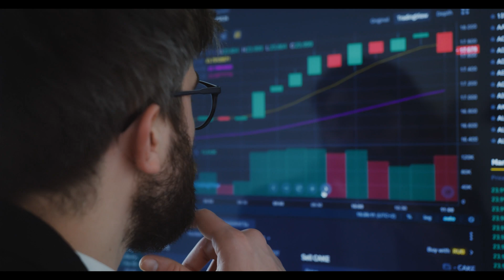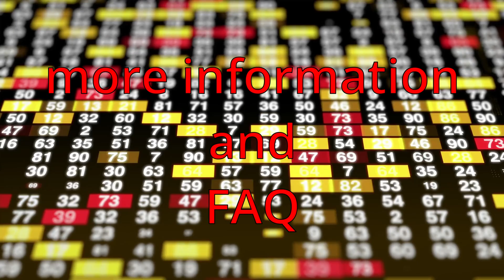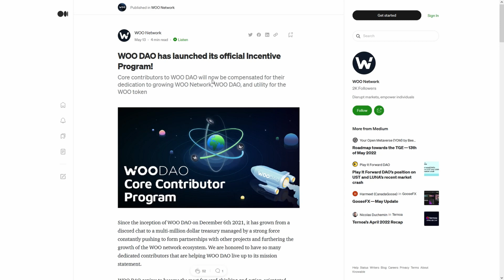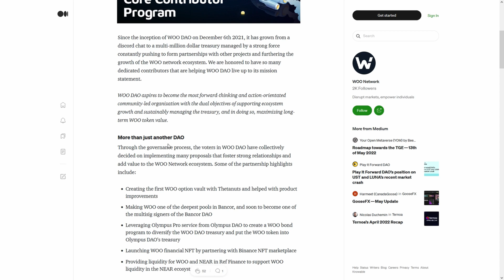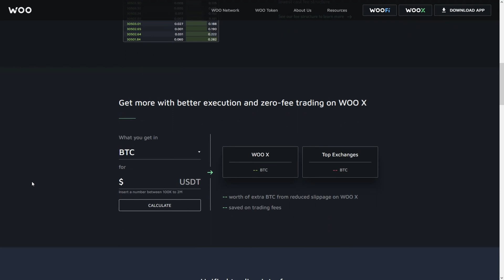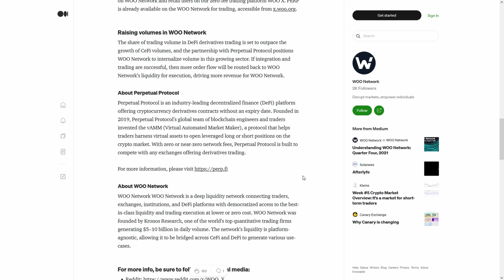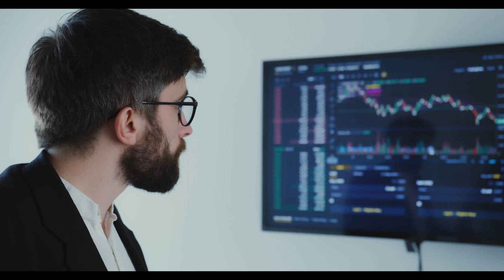Ultra UOS hodlers!🚀 BUY BUY BUY🚀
Ultra UOS hodlers!🚀 BUY BUY BUY🚀Ultra UOS hodlers! THEY DID IT